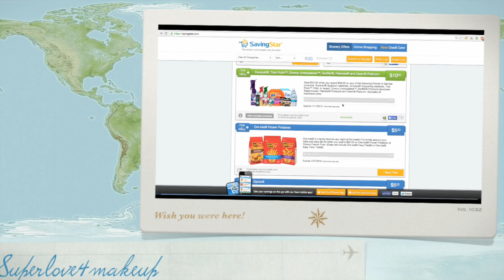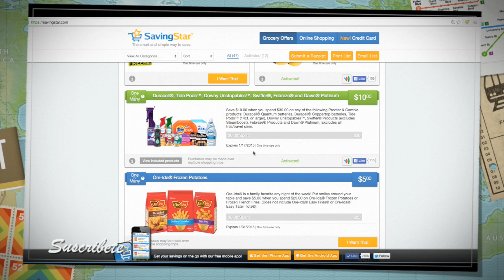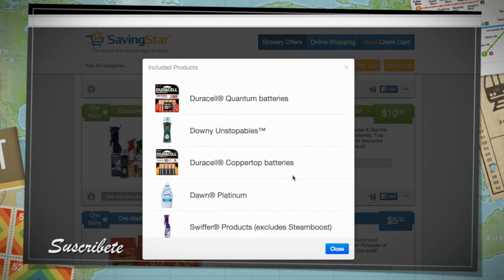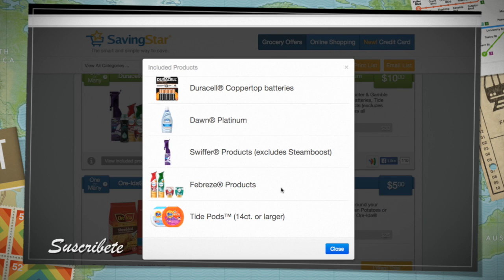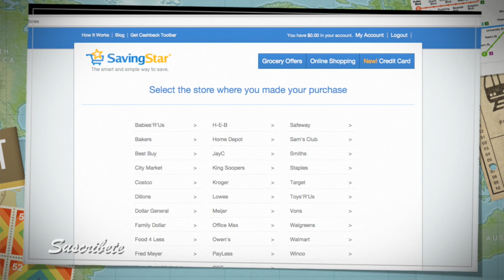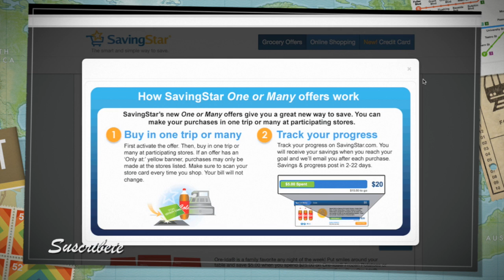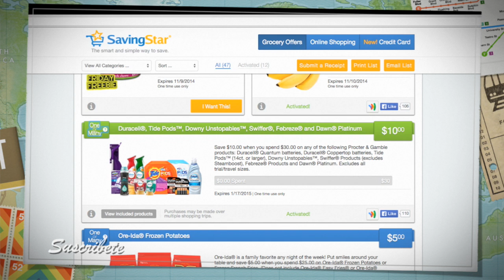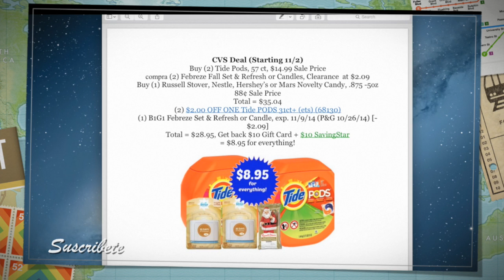♥ Super oferta de TIDE PODS Buenísimo ♥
Recuerden que esta oferta es valida hasta 1/17/2015

los detalles los dejare en mi blog!

Mi IG: @Superlove4makeup

(¯`v´¯)
★Superlove4makeup